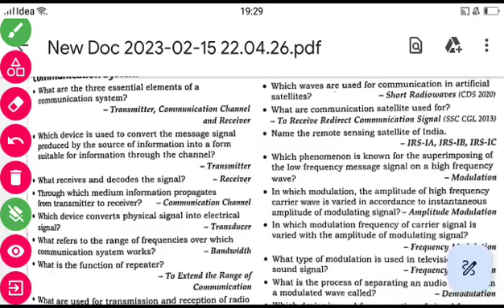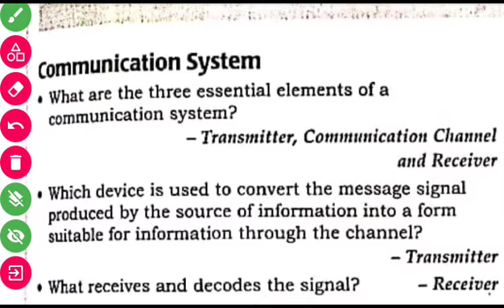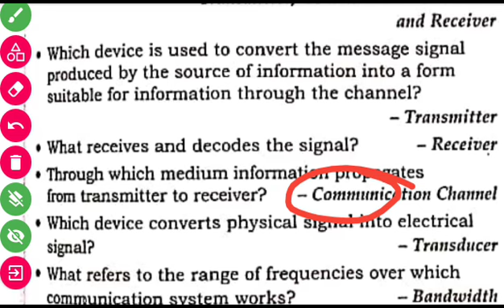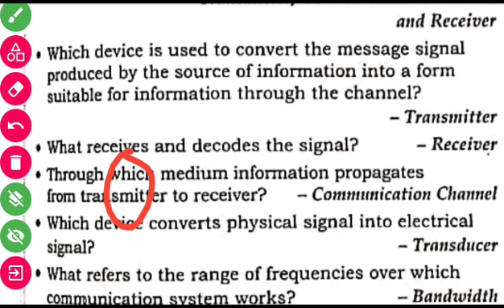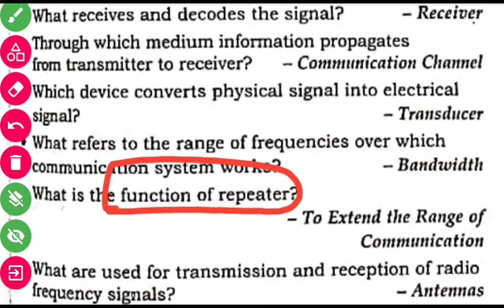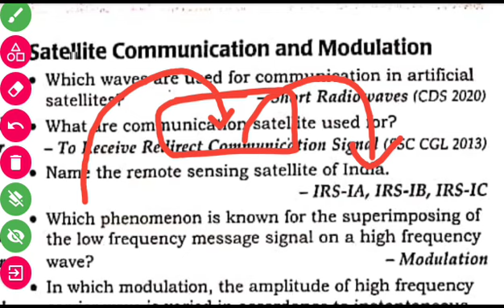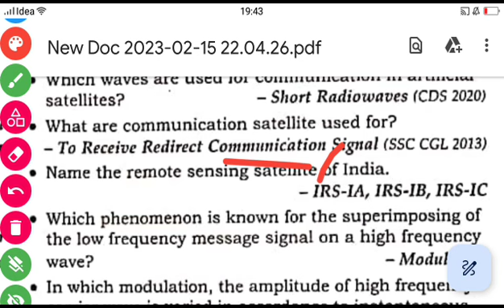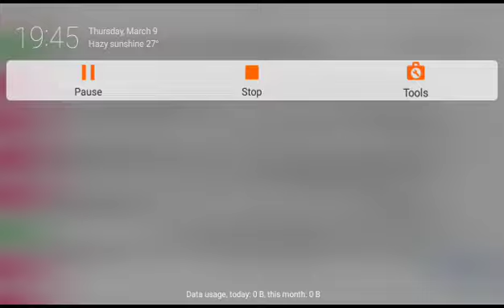communication system physics | arihant one liner general knowledge | arihant 25000 mcq book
communication system physics | arihant one liner general knowledge | arihant 25000 book english

Hello students
In this video we will be covering communication system physics under arihant one liner general knowledge through arihant 25000 mcq book
1. communication system physics
2. arihant one liner general knowledge
3. general knowledge questions
4. arihant ncert based general studies one liner 25000+
5. arihant objective general knowledge review
6. arihant 25000 one liner
7. arihant one liner 25000 book
8. arihant gk book one liner
9. arihant 25000 one liner book
10. ncert based general studies one liner 25000+
1. ssc, ssc cgl, ssc chsl
2. railway exams i.e rrb, ntpc group d
3. state psc
4. upsc
5. upsc epfo
6. defence exams
7. all competitive exams
8. exams where you need master videos
9. marathan classes
10. judiciary exams
11. fci exams
12. bank exams
13. tet, ctet state tet
14. all teaching exams